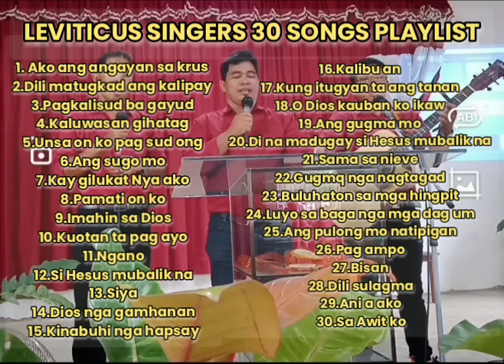LEVITICUS SINGERS first 30 songs PLAYLIST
Author :God Almighty
Song writer :Joel Sumalinog
Guitar :Joel Sumalinog
Tune & Melody :Joel Sumalinog
Edited by :Joel Sumalinog
Singers :Dante Suerte - Baritone
                Jusue Caduyac - Tennor
                Jun Fuentes-Melody
                Joel Sumalinog - Melody